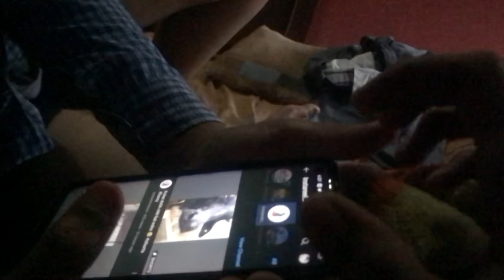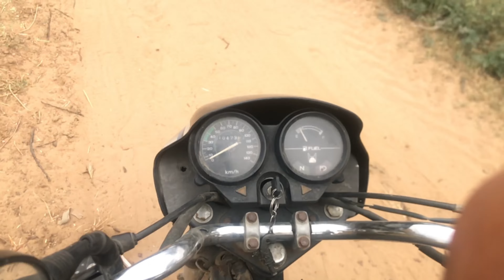Tanuj ke sath bhot bura ho gya😂